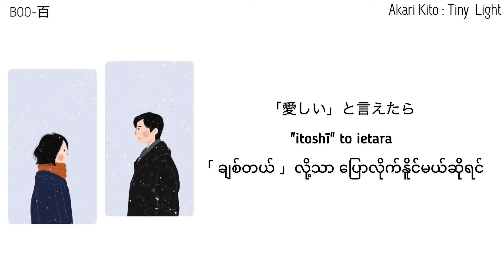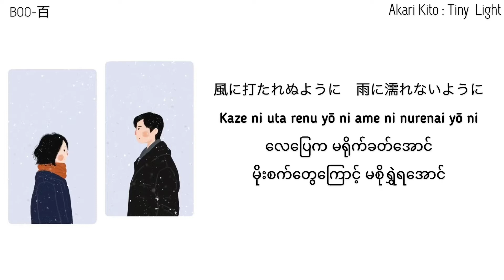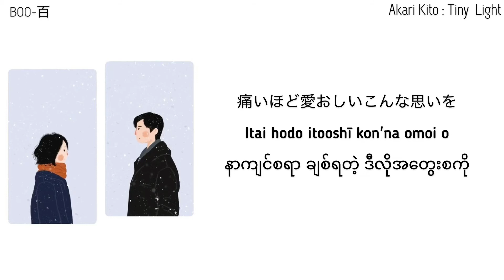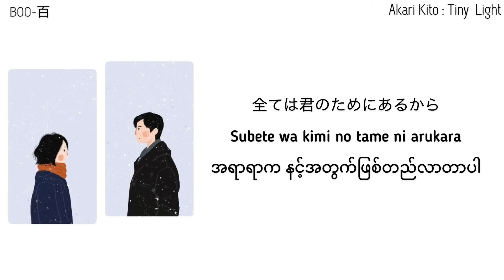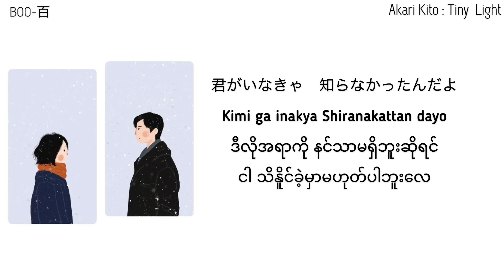Akari Kito : Tiny Light ( Myanmar Subtitled)